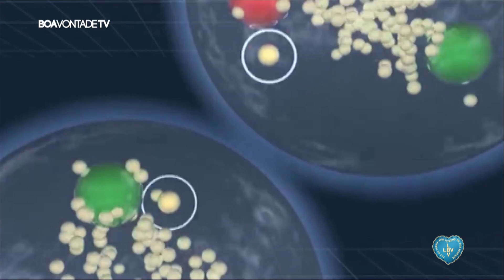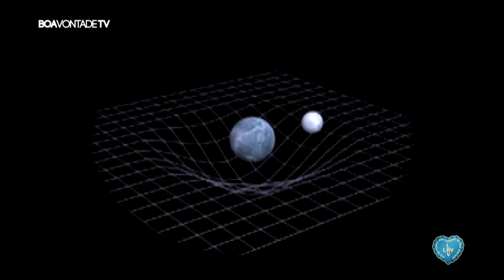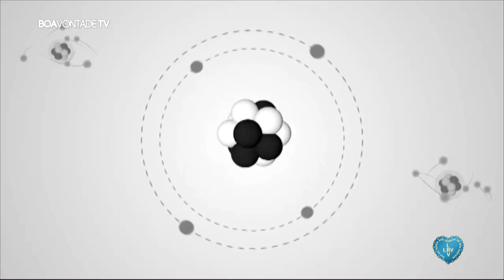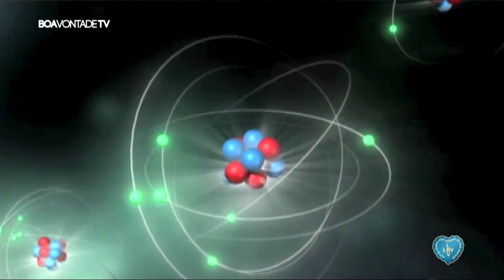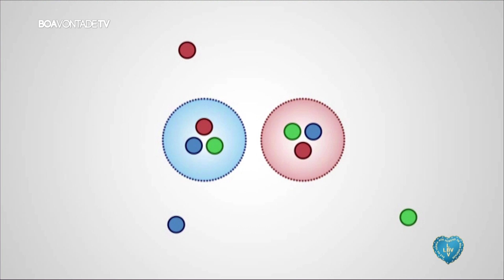Teoria do Big Bang — Parte 1 | Boa Vontade Entrevista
* O programa Boa Vontade Entrevista, da Boa Vontade TV, conversou com o dr. Luís Carlos de Menezes, professor sênior do Instituto de Física da USP e autor do livro "A matéria: uma aventura do Espírito".

* Nesta primeira parte do bate-papo, o professor explica o Big Bang, a teoria mais aceita sobre o início do Universo. Assista!